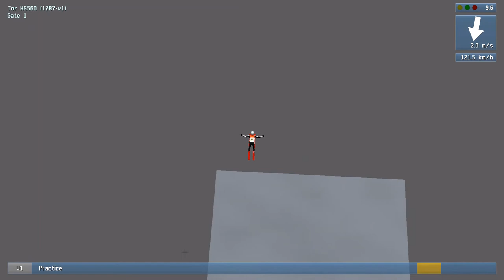2 big hills.exe | DSJ4